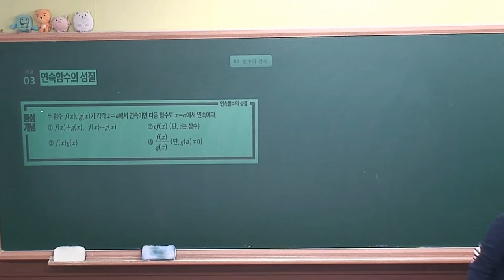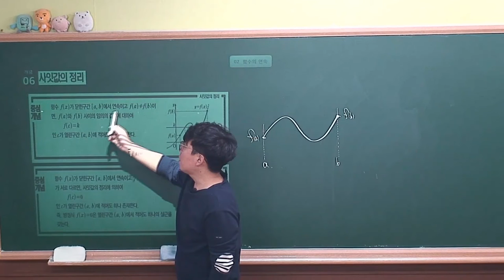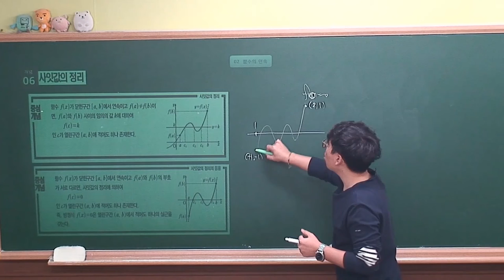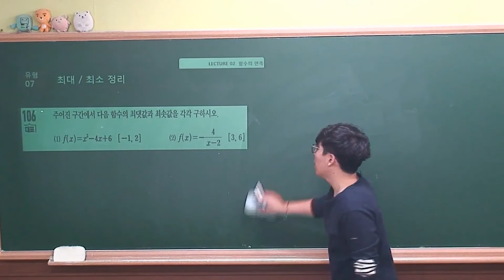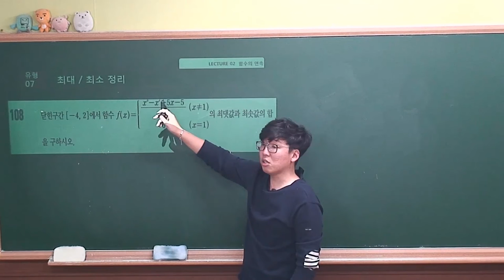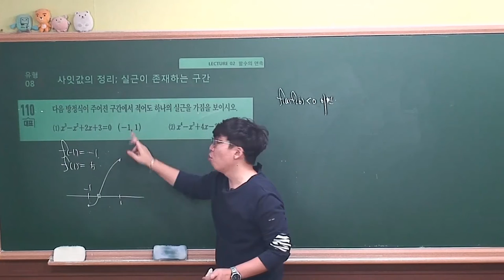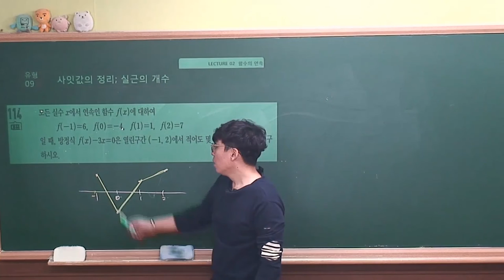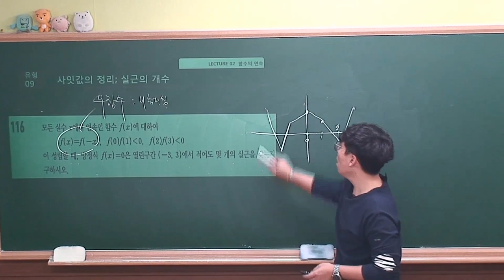[ 수학2 수학중심(2019 고2) ] Ⅰ_02.Lecture07 연속함수의 성질